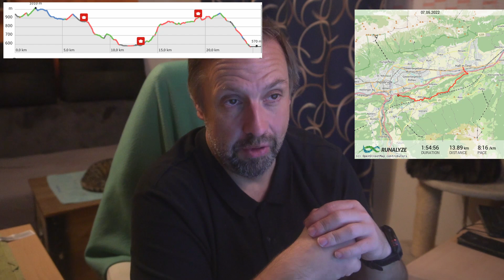Monatsabschluss und neue Trailschuhe sind am Start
Vorstellung der 25K im Zuge des Trailrunningfestivals in Innsbruck.
Neue Laufschuhe sind am Start und eine kurze Monatszusammenfassung.

Meine bereits fixierten/angedachten Laufveranstaltungen 2024

Halbmarathon im Zuge des Vienna City Marathons am 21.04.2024 (fixiert)
25K beim Innsbruck Alpine Trailrinning Festival von 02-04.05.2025 (fixiert)

Alle meine verwendeten Produkte und Ausrüstungsgegenstände sind selbst finanziert.
Produktempfehlungen spiegeln rein meine eigene Meinung wieder.
Falls es doch jemanden gibt der diese Zeilen bis hierhin gelesen hat, so gibt es doch eine Möglichkeit mich zu unterstützen.

Heir der Link zu meiner Amazon Wunschliste: